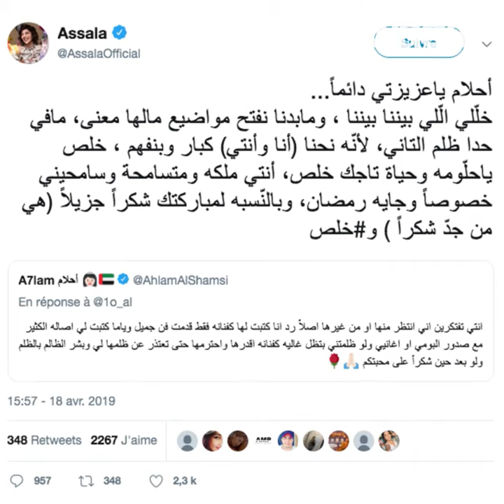Assala demande pardon à Ahlam ! 😢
La chanteuse syrienne Assala demande publiquement pardon à Ahlam ! 😢 Découvrez pourquoi !